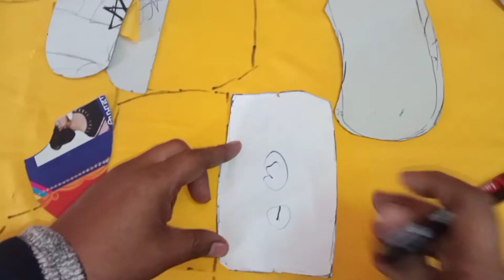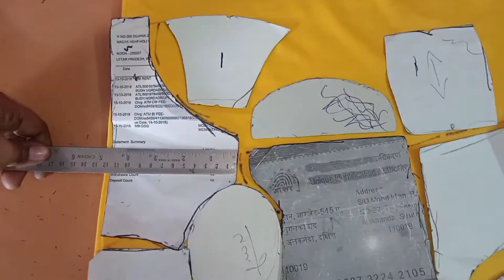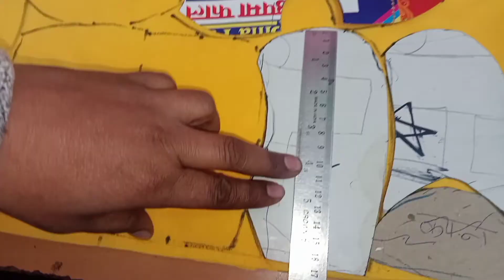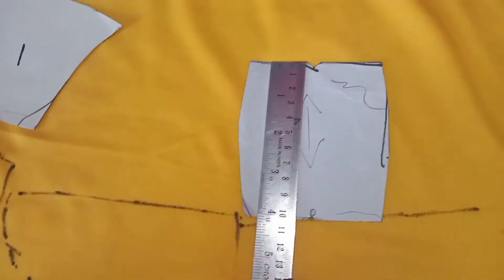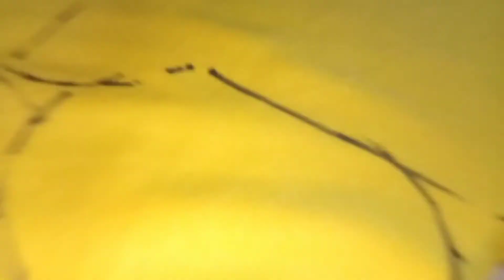How to do Pooh Soft Toy cutting at home 🏡| Homemade Pooh Soft Toy | Artist Rahul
Hii guys
This is Rahul Singh 😎

In this video we are going to make a  pooh Soft Toy cutting at home .
It is our Part - 1 video and another video will be soon 🤞❤️

How to do a 3 ft teddy bear cutting at home

How to make a 3 ft teddy bear at home 🏡